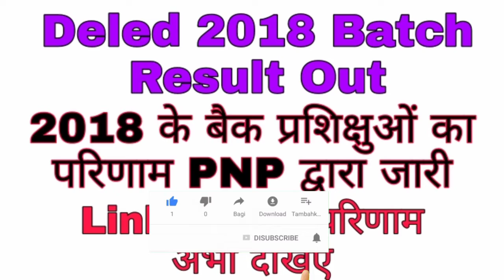Deled 2018 Batch 2nd semester result || Updeled Btc Results out Now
deled 2018 batch result out now

 deled 2018 batch 2nd semester result out now

deled BTC result out

 deled BTC 2018 batch second semester result out

UP d.el.ed result out

UP BTC January result out

Prayagraj PNP